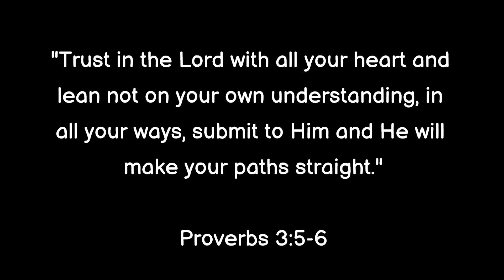Butterfly Class Batch 2023 AVP | PVCA Moving-Up 2023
Precious Vessels Christian Academy
31st Moving-Up Ceremony | June 16, 2023

Butterfly Class Batch 2023
Teacher Jaron Natividad

Composer: Debby Kerner & Ernie Rettino

Proverbs 3:5-6